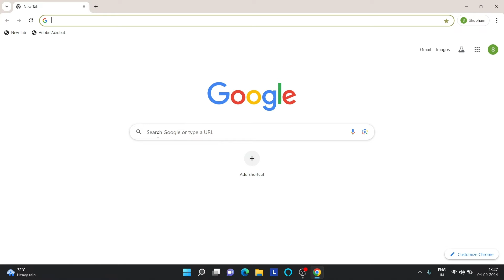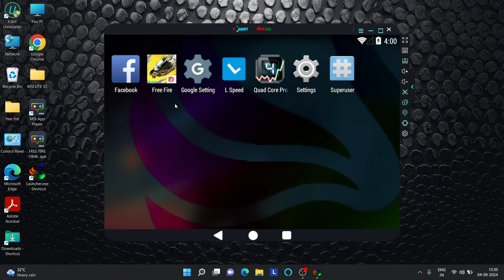How to Download Free Fire OB46 New Update Apk (All Emulator Work )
how to download free fire new update ob46 version app link

⚔️ PC Specification ⚔️
-Processor: i3 11 Gen
-RAM: 8GB
-SDD : 256GB
-Graphics Card : No Graphics Card
-Windows Edition : Windows 11